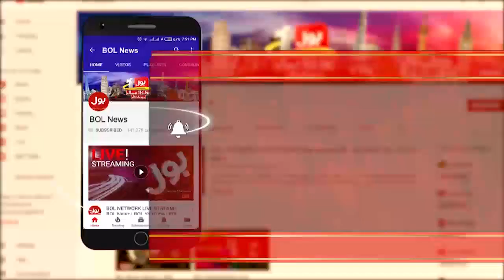Dr. Saeed Khan Latest Updates about COVID19 | Summaiya Rizwan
The Coronavirus Turned More Dangerous